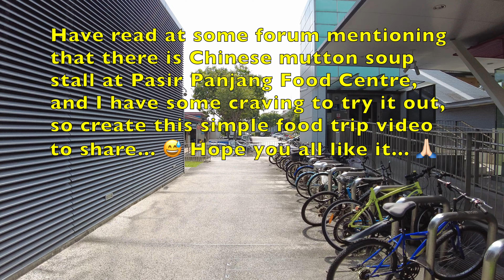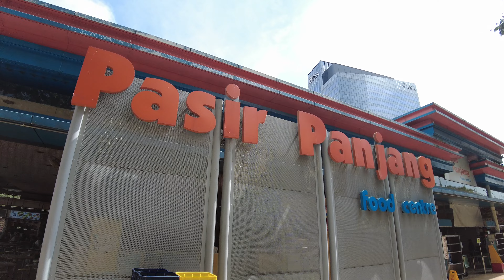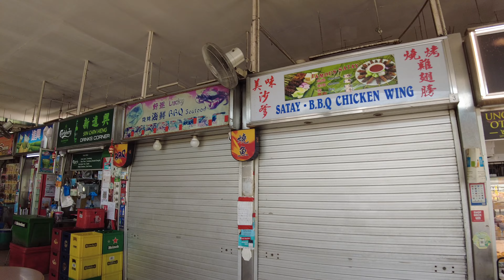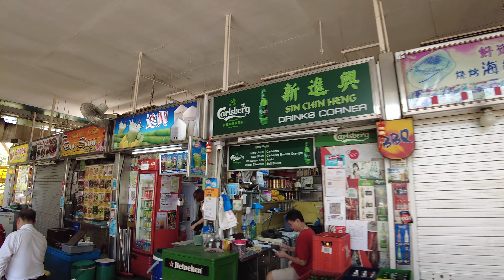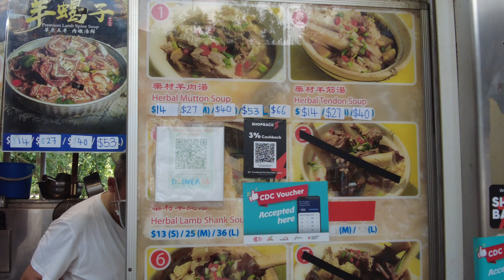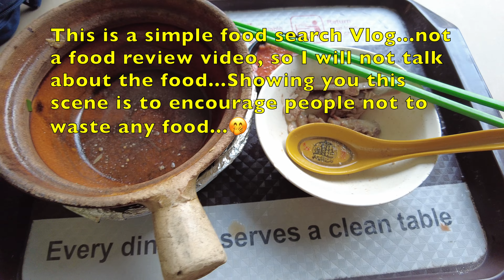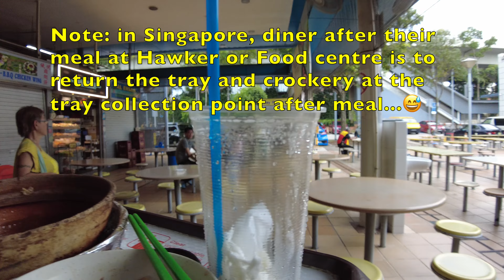Pasir Panjang Food Centre - Food Search Vlog 4K UHD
This simple short video, we will visit Pasir Panjang Food Centre and have a late lunch there. I try out the Herbal Mutton Soup at the Food Centre. Hope you all will like this simple food search Vlog.